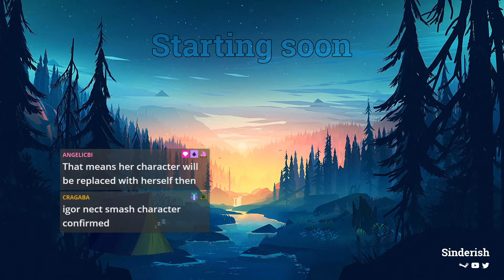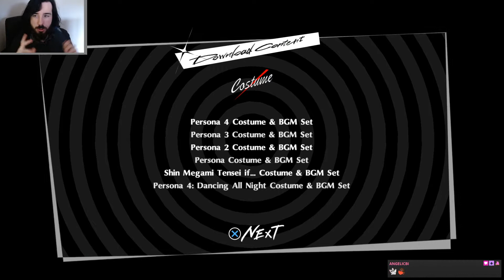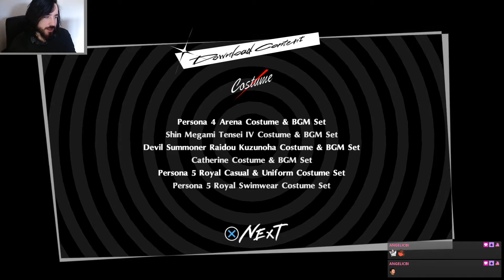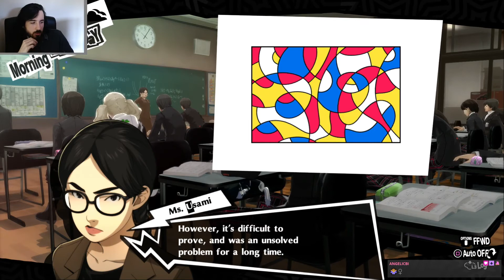Persona 5 Royal | Time To Steal Some Hearts! | Part 11 | VOD 3